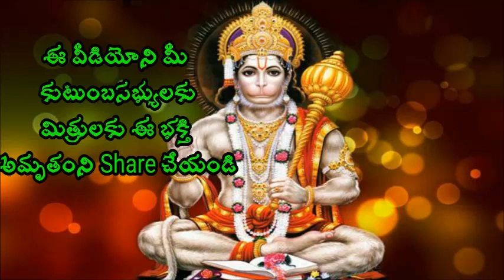దేవునికి ఇలాంటి పూజ ఎంత మంది చేస్తున్నారు sri Chaganti koteswara Rao pravanam a beautiful 2018